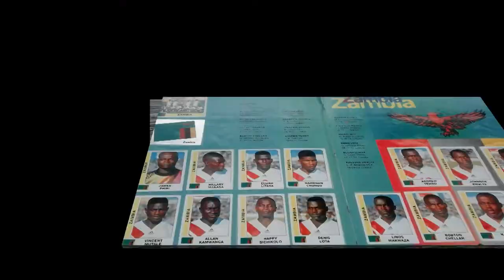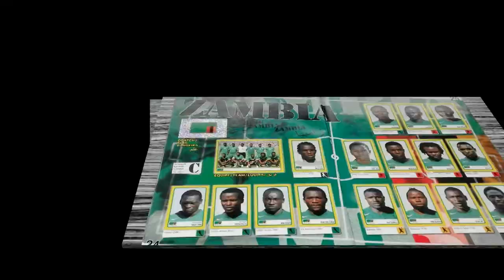The Panini history of Zambia (Men's Soccer Team)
This is a compilation of Zambia's men's football team in the history of all Panini tournament albums from 1970 to 2022.

Song / Music:
"Groove my Body" performed by "Pop'n'Soul-Group CREATIONS"